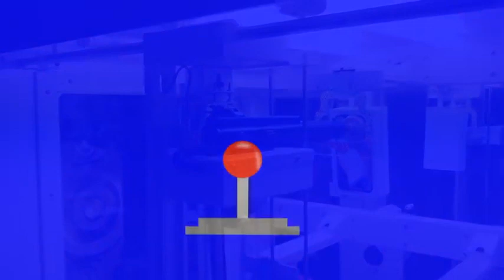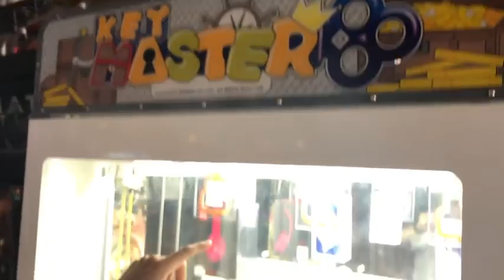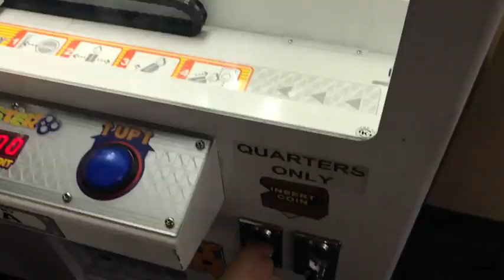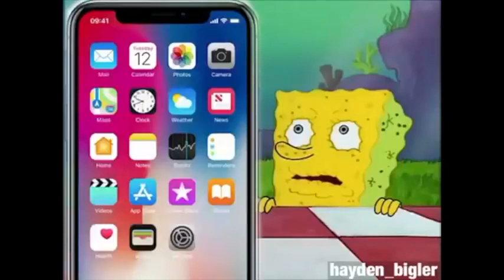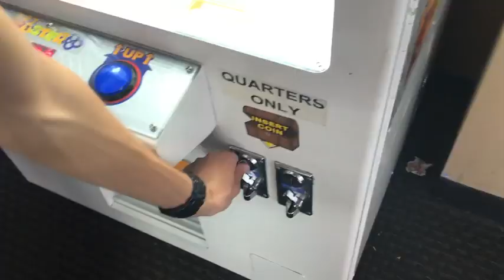Won Apple iPhone X from KEY MASTER Arcade Game!